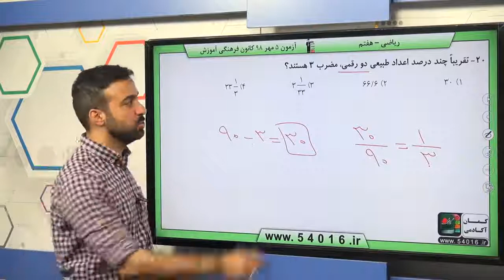پایه هفتم رياضي ششم نسبت، تناسب و درصد سوال 20 درصد پاسخگویی 19